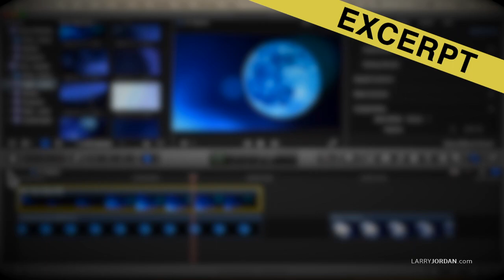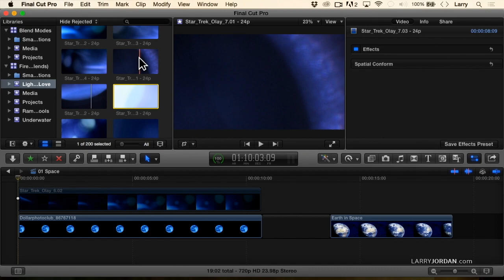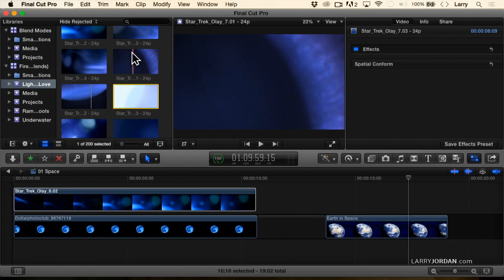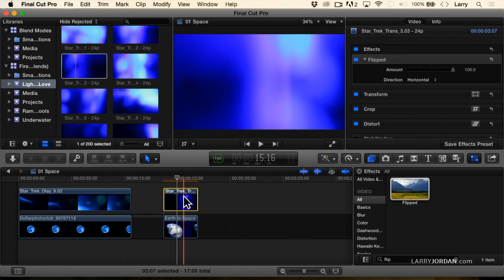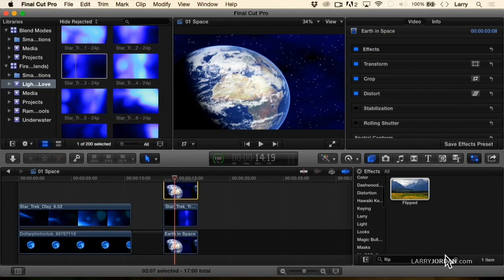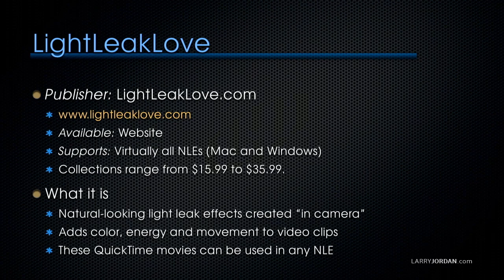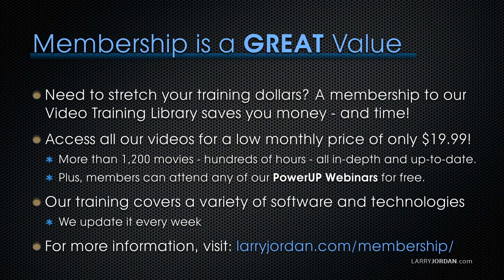Great Effects with LightLeakLove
- You start with a good image – then you make it look even better with visual effects like fires, light leaks, or degraded film looks. And all of these require blend modes to look right.

In this short video tutorial, excerpted from our "Light Leaks, Fire and Blend Modes" webinar, Larry illustrates new “light leak” effects from LightLeakLove. These streaks, flashes and color swirls can really enhance your images. (This demo uses Final Cut, but the effect works exactly the same in Adobe Premiere Pro CC.)

You can get my book, Final Cut Pro X: Making the Transition, from Amazon